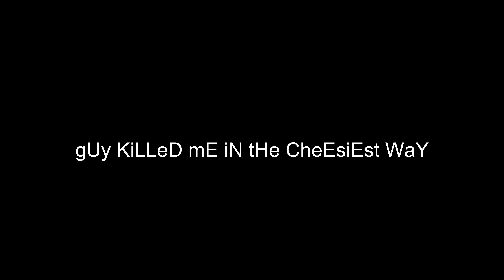Bad Energy - Highlights #12